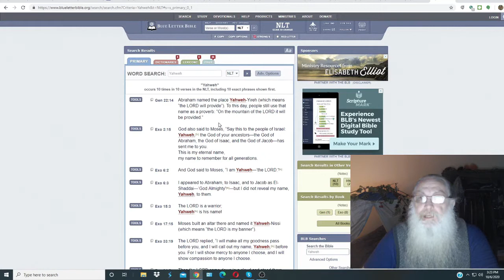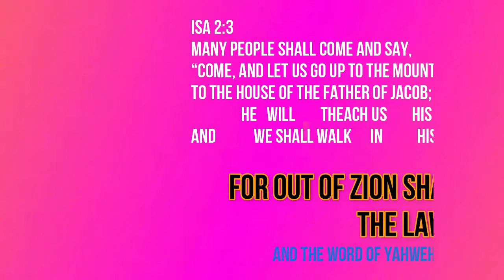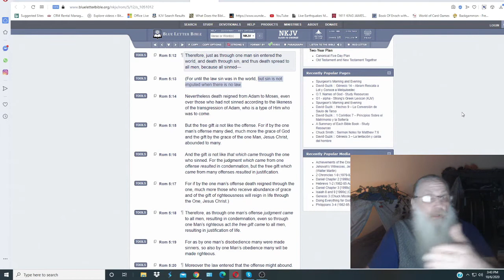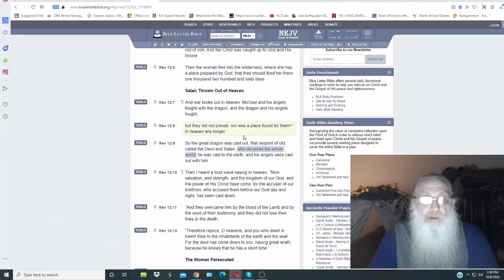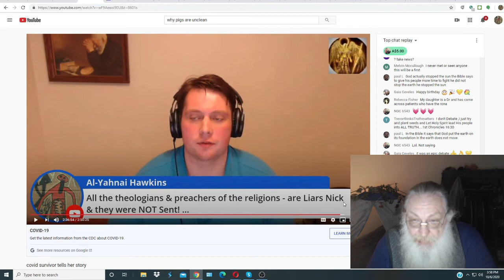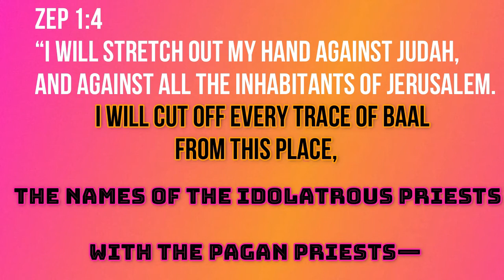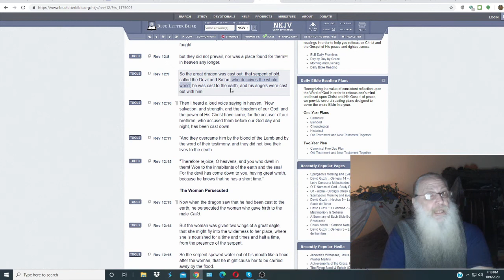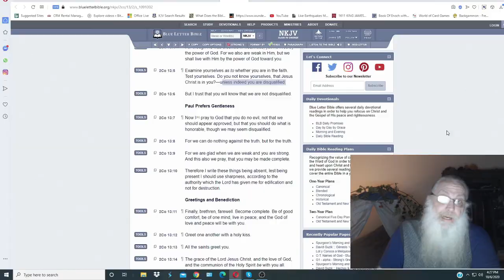144000 Says: EVERYONE IS DECEIVED! Unless ... & Against the Unclean Things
Well - Nick May NOT have me on his show - he may have forgotten & I was on there with him Live Chatting tonight - but; appears as if he Forgot & Only Invited Melvin ... MELVIN! - Use this! ...

Peace~